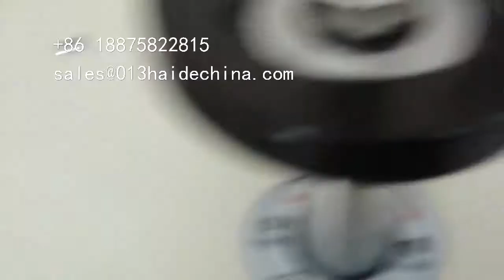一次性蛋糕餐具 纸盘叉枕式包装机pillow type packaging machine by manual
Lilian Chen
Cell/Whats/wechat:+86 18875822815